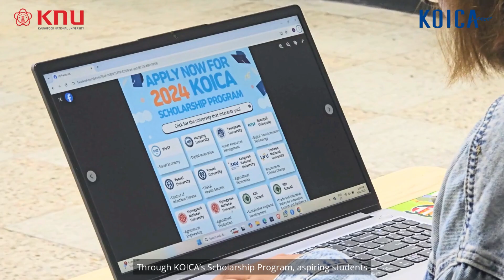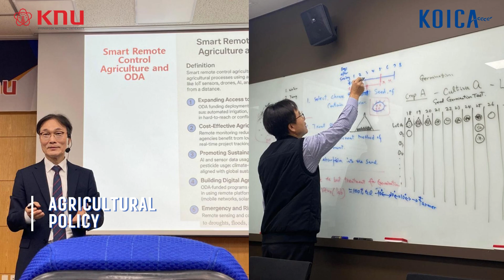(Team 2) 2025 KOICA SP_Kyungpook National University_KNU AgProd 24-25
University
- Kyungpook National University

Course Title
- Master's Degree in Agricultural Production

Title of Film
- Balancing Study and Play: Master's Degree Program in Agricultural Production

Description of Film
- This promotional video was created by students of the Master's program in Agriculture Production at Kyungpook National University. Our goal is to encourage aspiring students from all over the world enhance themselves in pursuit of a carefully planned Masteral Degree in Agricultural Production here in Korea. As representatives of developing countries, we believe this program provides world-class education and expertise in advanced agricultural development and food security. The video showcases the activities that each student has taken part so far during this prestigious program, illustrating the knowledge and skills we have acquired. It also shows how we students have been balancing rigorous academic life with enjoyable and team-building activities. Finally, it shines on the importance of cooperation and collaboration that has been formed during our stay in Korea, facing challenges and having fun together. We hope our video gives courage to those who are thinking of taking a masteral degree program overseas and choose South Korea as their destination so they can experience both academic excellence and luscious culture.